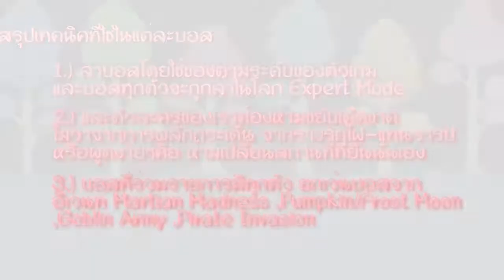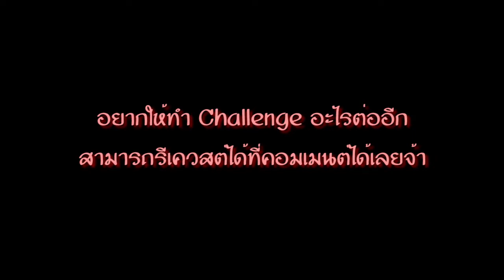Terraria 1.3.5 : Unmoveable Challenge #2 - ยืนแช่สู้มูนลอร์ดเอ็กเพิร์ดโหมด อย่างนี้็ก็ได้เหรอ !!??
ตะลุยปราบบอสทุกตัวโดยที่ห้ามเคลื่อนย้ายตำแหน่งของตัวละครครับผม !!

พาร์ทนี้มาลุย Queen Bee , Skeletron ,Wall of Flesh ,Mechanical Bosses ,Plantera และ  Golem กันครับ

- Opening : Super Smash Bros for Wii U
- Menu 2 : Super Smash Bros for Melee
- Monster Hunter Portable 3rd : Quest Clear